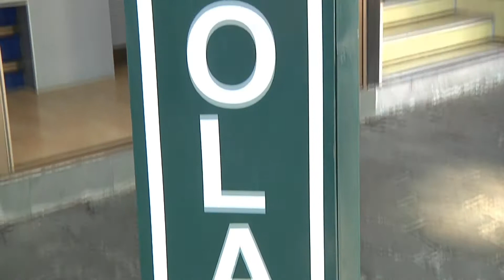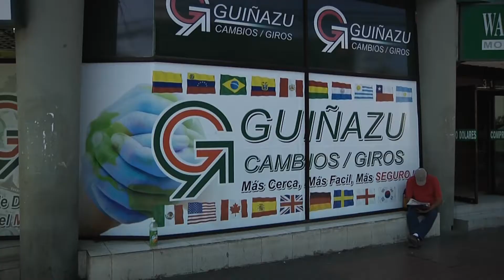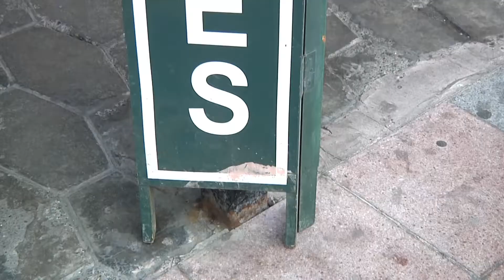05 Suba del Dolar preocupa a extranjeros 05 VARIACIÓN DEL PRECIO DEL DÓLAR PREOCUPA A EXTRANJEROS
(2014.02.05)Hasta 585 pesos se espera llegue el valor del dólar en las próximas semanas, algo que inquieta a los sectores productivos y comercio asociado.